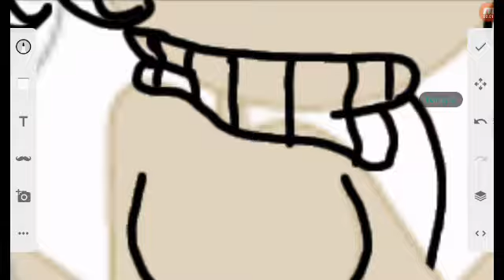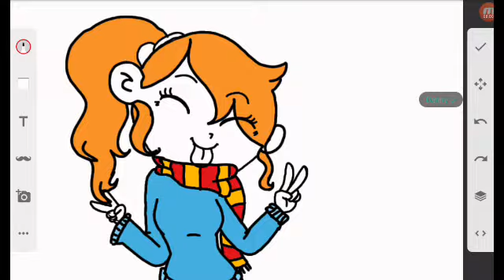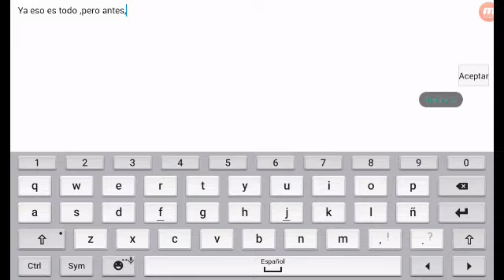(Old)Reto Recolor(?/Danny :3{lean descrip.}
Ok, primero lo primero, antes a este video le iba a poner"reto de recolor" pero luego de """investigar""" supe que ocupar base no es recolor..eso
(Al final le puse reto Recolor para que más personas se lo encontraran y lo vieran :v)

Y lose lose este reto no tiene sentido pero me habia preguntado"¿Si a tantos fans de fnafhs ocupan bases sera por algo, sera mas facil dibujat o k?"(se que las bases son para los que no sabem dibujar el cuerpo pero filo)

Tambien admito k no me quedo tan bonito:'v hacique mw quedo con dibujar skn bases xD(igual si me hubiese salido increinble, no volveria a ocupar bases :v)

Y...eso espero que les guste xd
 Base: Serie FNAFHS
Musica: Cancion de Ballon Boy_FNAFHS(Ocupo esta cancion xque esta relacionada con la base...y porque era la unica cancion k tenia descargada en mi tablet:v)

tiempo de dibujo:10min aprox.
App graba pantalla:Mobizen
Camara rapida:Video Show

Yyyy también quería decirles que en Google+ y Twitter estoy muy activa xD eso :3